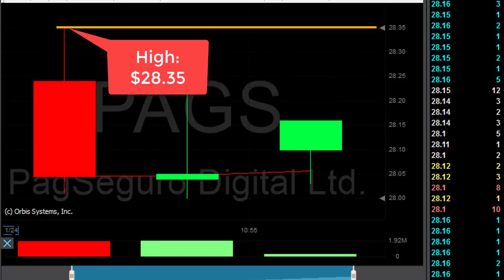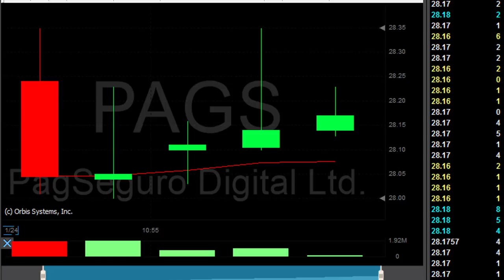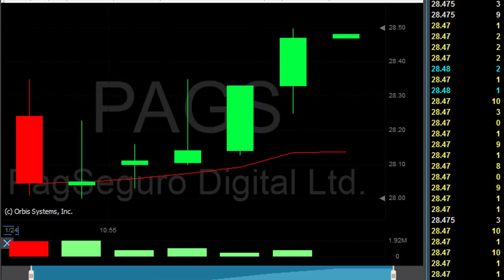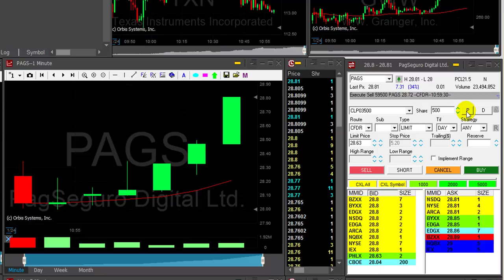How to Trade IPOs for a $25,000 Profit - Meir Barak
Live Day Trading Stocks - How to trade IPOs for a  $25,000 profit!
Meir Barak day trading live on January 24th. 2018.